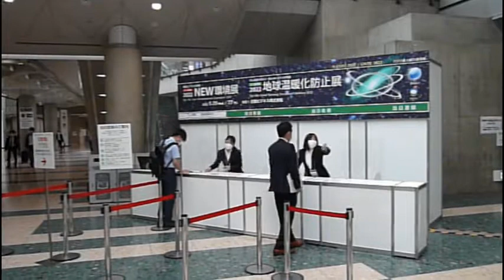2022NEW環境展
2022NEW環境展にMRM0.5㎥機の実機展示をいたしました。